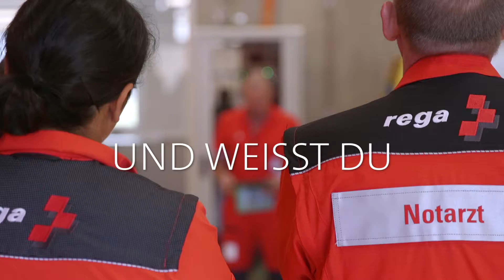GRENCHEN AIRPORT ... mehr als Du denkst - Teaser (deutsch)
Teaser über den Hangar 1 am Airport Grenchen und die Aktivitäten
Danke für ihre Likes in Aviation